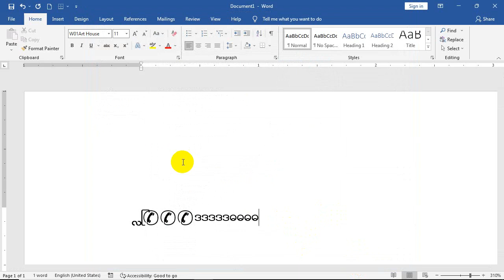Microsoft Word တွင် ဒ/ဓ ရိုက်မရသူအများအတွက် အလွယ်တကူဖြေရှင်းနည်း